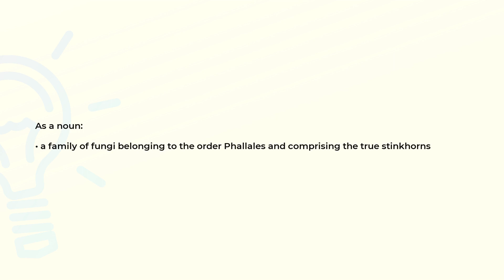What is the meaning of the word PHALLACEAE?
Definition and spelling of the word PHALLACEAE.

(00:00) Intro
(00:07) As a noun
(00:17) Spelling

As a noun (00:07):
• a family of fungi belonging to the order Phallales and comprising the true stinkhorns